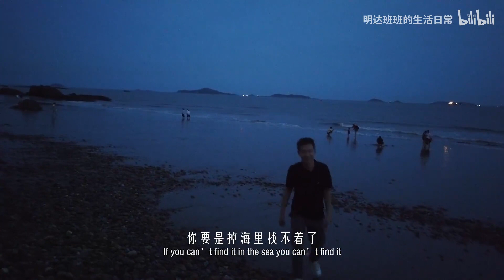咖啡与海-吹吹海风吧【此生烟火】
【此生烟火】
咖啡与海
-吹着海边的风
-在咖啡厅里坐着聊聊天
-再去晚上的沙滩上走一走
-在家里坐久了，出来逛逛真的很舒服